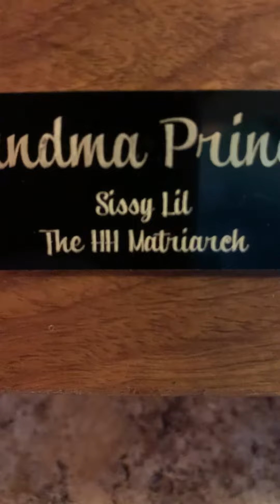Lilly’s Back Home and Puppy Zara